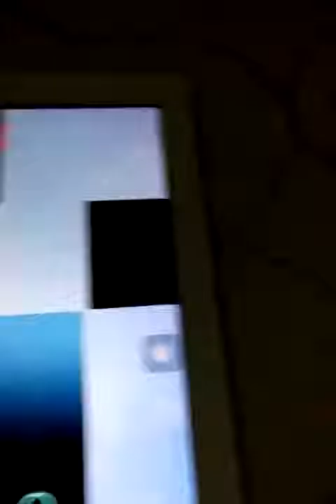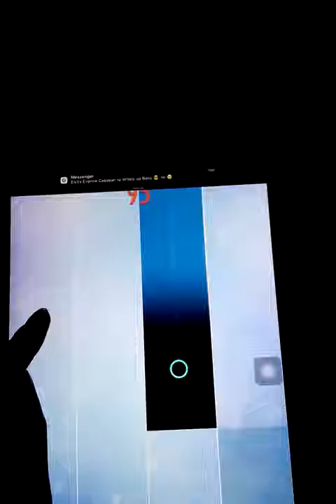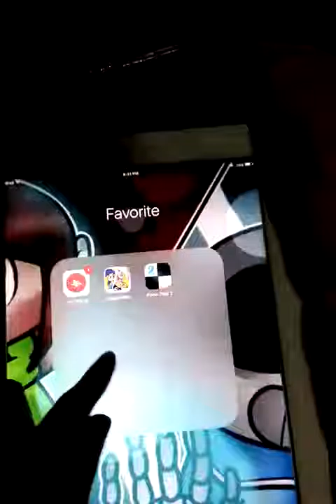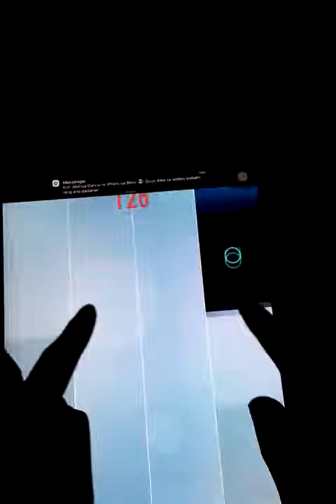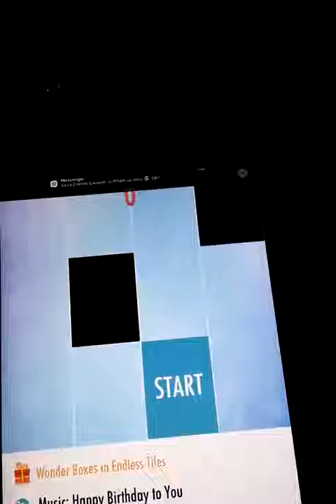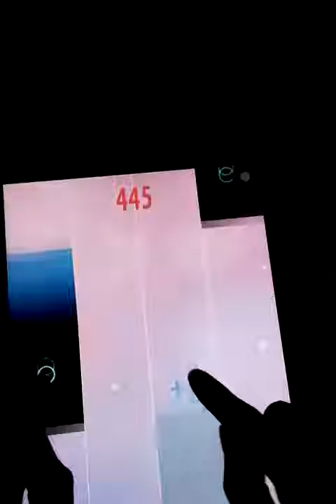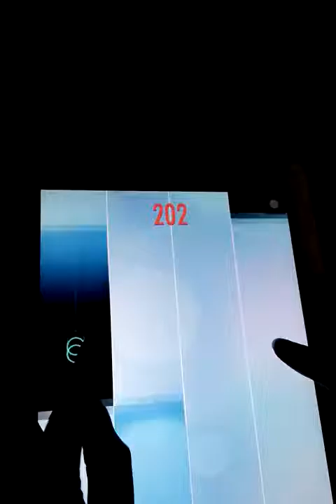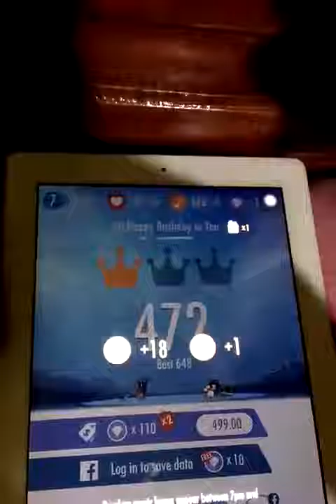piano tiles haha